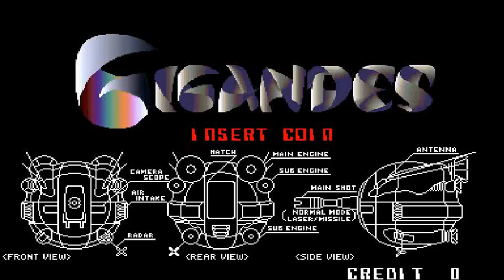- Gigandes - East Technology 1989 [MARP HIGH-SCORES]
- TRAMA -
"En un futuro cercano una criatura de otra dimensión posiblemente demoniaca, llamada Gigandes despierta de su largo sueño. Desde las profundidades de la tierra esta criatura llama a sus fuerzas provenientes de otras galaxias para conquistar la tierra y la vía láctea.
La defensa espacial de la tierra construye una poderosa nave llamada Round-37, pequeña pero poderosa esta es enviada a la peligrosa misión de detener los malévolos planes de Gigandes y librar al planeta de su influencia.."

Player: Guinness
Highscore: 1,551,100
Versión Mame: Wolfmame 78
Versión del Juego: Gigandes (East Technology 1989)
Gameplay details: Finished, 27 Mins.
Gameplay Rating:

- INFORMACIÓN TÉCNICA -
Taito X System hardware
Main CPU : Motorola 68000 (@ 8 Mhz), Zilog Z80 (@ 4 Mhz)
Sound Chips : Yamaha YM2610 (@ 8 Mhz)

- DESCRIPCION -
Un 'Shemup' de desplazamiento horizontal donde controlaras una nave equipada con varias armas las cuales pueden ser rotadas 360 grados.

Durante el juego se pueden adquirir diversos 'Power Ups' hasta completar sus armas principales si la nave es destruida esta conservara todas sus armas.

Una vez que pases a otro nivel la nave volverá a su estado original y tendrás que adquirir nuevamente todos los 'Power Ups' para completar las armas de la nave.

El titulo de la pantalla menciona 1989 (el año de su desarrollo), Gigandes fue publicado en Febrero de 1990.

- UPDATES -
La versión Japonesa viene con diferente orden de niveles.